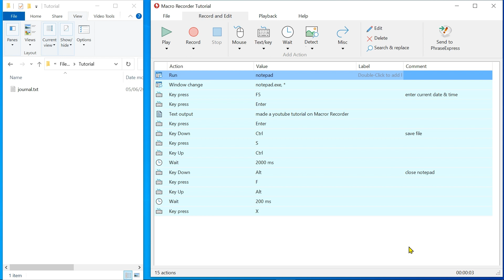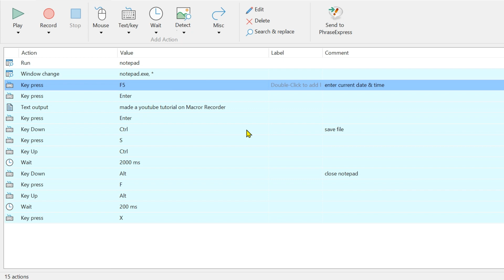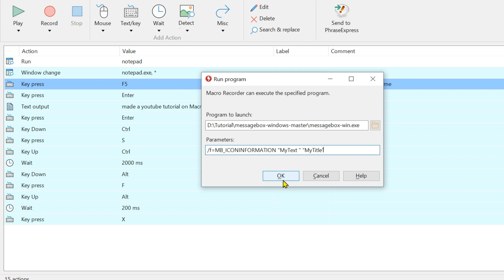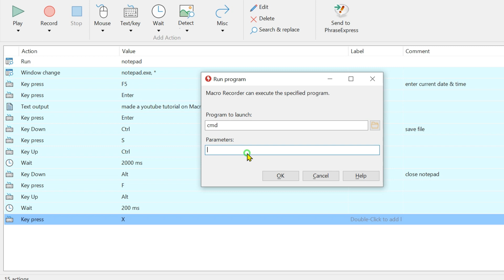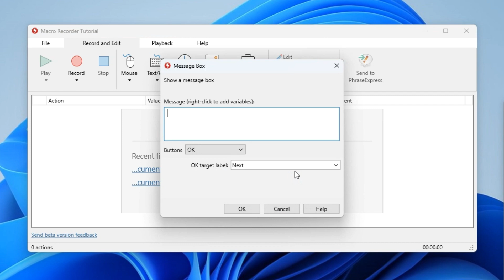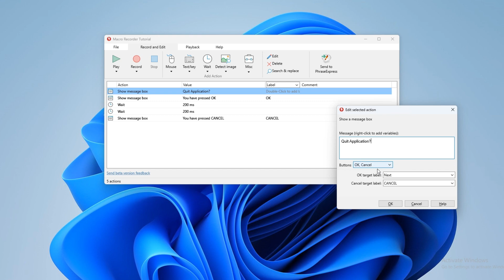Master Interaction in Macro Recorder with Message Boxes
Master message boxes in Macro Recorder and level up your automation game. Learn how to use message boxes with step-by-step instructions. +++ SOLIDBugs - SOLID Software Tips +++

+++ Playlist with popular SOLIDBugs videos +++

+++ Press the "Love" button on each video +++